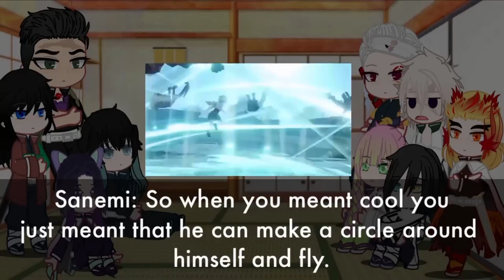👒 Hashiras react to Genshin Impact | Compilation | Demon Slayer | Gacha Club | Read Des